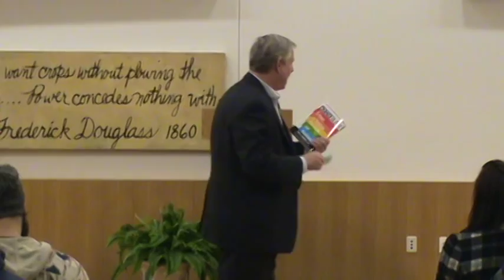Changeology Book Discussion - Dr John C. Norcross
Dr. John Norcross, Distinguished Professor of Psychology at  the University of Scranton, discusses the 5 Ps of realizing goals with Three Rivers Community College students. (He even mentions a sixth P not in his book.)